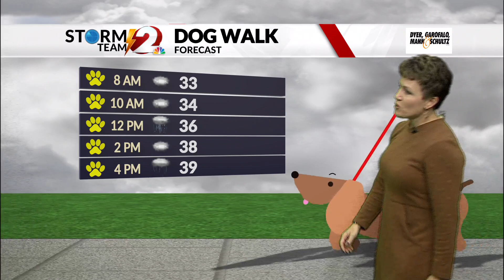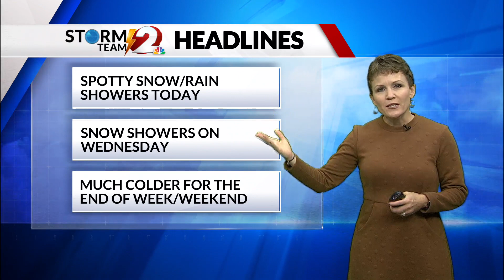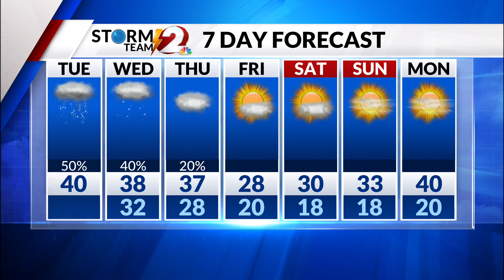AM Forecast UPDATE 11-15-22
Snow or rain showers possible today